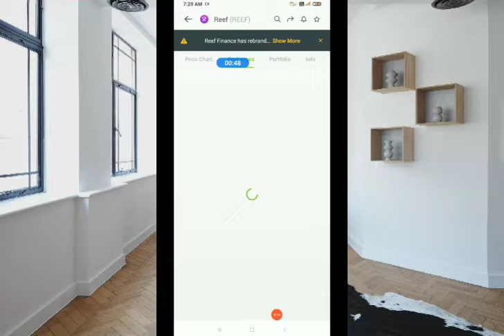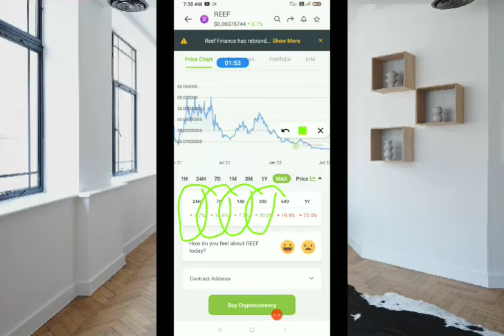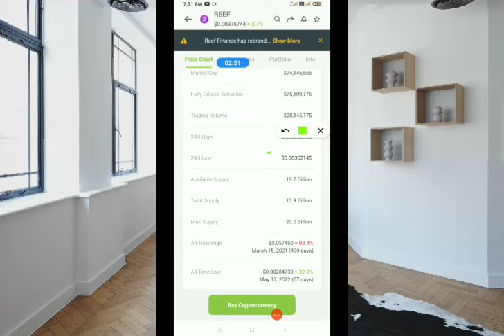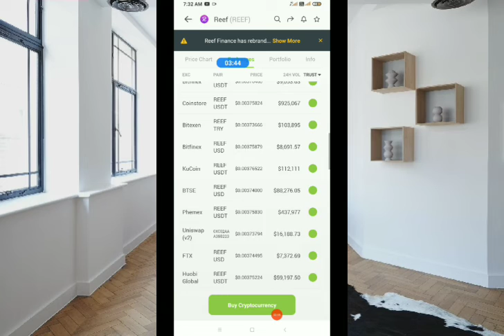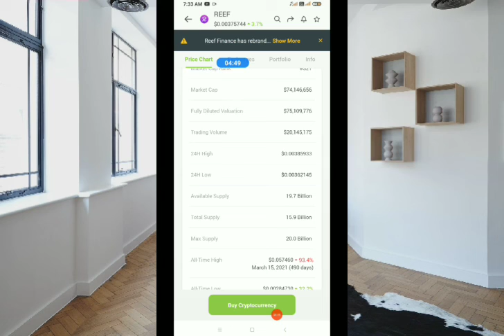Best Low Cap Altcoin Gems - Next 100X Crypto Coin - Cryptocurrency with 100X Potential | Reef Coin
bloktopia
ufo gaming
ufo gaming crypto
verasity
polkacity
raca coin
derace
reef finance
altura crypto
verasity crypto
starlink coin
derace crypto
reef crypto
reef coin
immutable x
efinity
vra crypto
phantasma soul
altura coin
efinity token
ufo coin
bloktopia crypto
verasity coin
ufo gaming price prediction
vra verasity
phantasma crypto
vra
phantasma
raca
starlink crypto
raca token
radio caca
crypto gems
metaverse coin
verasity vra
bloktopia coin
blocktopia
dodo coin
ufo gaming crypto news today
flow coin
vra coin
100x crypto
best metaverse crypto
mist nft
starl
gaia everworld
imx token
metaverse crypto
polka city
soul phantasma
raca coin news today
radio caca coin
starlink token
ufo coin news today
ufo crypto
best altcoins
blocktopia crypto
blok coin
low cap crypto gems 2022
meta coin
meta ufo
mist token
raca crypto
rcn news today
bloktopia token
reef finance price prediction
ufo gaming coin
100x altcoin gems
100x crypto 2022
altcoins
altura nft
blok crypto
crypto
metaverse
mist crypto
mist metaverse
next 100x coin
reef price prediction
ufo coin price prediction
ufo token
vra price prediction
xvg coin
100x altcoin
altcoin gems
best altcoin
blok price prediction
crypto to invest
cryptocurrency
efinity coin
how to trade cryptocurrency
low cap crypto gems
meta ufo token
metaufo
radio caca price prediction
radio caca token
radio raca
reef coin prediction
reef metaverse
reef token
starl crypto
starlink
sun coin price prediction
ufo gaming news
ufo gaming news today
verasity token
100x altcoins
100x coin
100x coins
100x crypto token
100x cryptos
100x token
altcoin
altura
altura price prediction
big metaverse
blocktopia crypto price prediction
blok
bloktopia analiz
bloktopia news today
bloktopia today
crypto 100x
crypto coins to invest in 2022
crypto dip
crypto gaming
crypto gems 2022
crypto metaverse
dock coin
dodo
ez coin latest news
ez coin price prediction
flow token
gaia coin
gaming crypto coins
hamster token
immutable x price prediction
imx crypto
imx price prediction
krypto news
mana token
mbox price prediction
meta ufo coin
metaverse crypto coins
metaverse explained
metaverse news
metaverse update
mist nft game
new metaverse projects
nft coin
nft metaverse
nft news
nft verse
polkacity prediction
polkacity price prediction
raca caca
radio raca token
reef coin news
reef coin news today
sidus coin
star atlas price prediction
starl coin
starl metaverse
starl token
starlink gaming
starlink price
verasity news
verasity price prediction
verge coin
vra token
wsg token
xvg verge
alam crypto